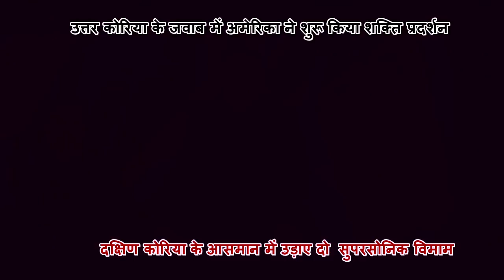Japan का बदला लिया America ने, North Korea को आसमान में दिखाए अपने फौलादी ब्रह्मास्त्र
for  the first time ever, U.S. Marine Corps F-35B Joint Strike Fighters the service had forward deployed in Japan flew with U.S. Air Force B-1 bombers and Japanese and South Korean F-15s fighters in a show of force. The demonstration, which came after North Korea fired a missile over Japan, seems almost guaranteed to prompt a response from the reclusive Communist regime, but it might not be one the three allies would prefer.Indilinks News Network is the best portal through which you can share interesting news, photos and videos with your friends and all the people around you.